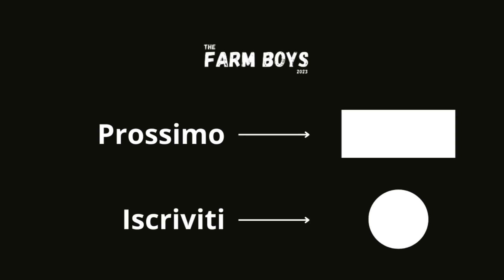Apro e Provo il mio nuovo basso| Squier precision bass 40° Anniversario